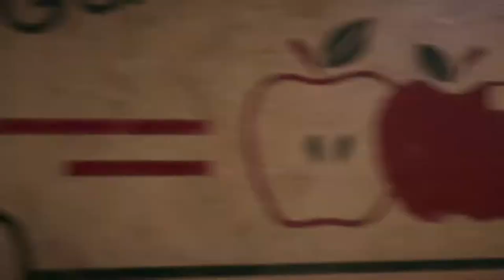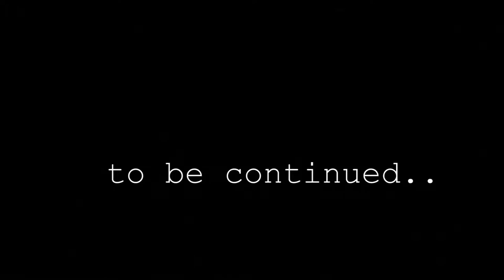FAR CRY 5 Walkthrough (Part 2) Johnny Apple Seed - Xbox One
NEW Far Cry 5 Gameplay Walkthrough Part 1 of the Far Cry 5 (FC5) Campaign including the Intro, a Review and Mission 1: The Warrant Gameplay Walkthrough will feature the Full Game Story Campaign. This Full Game Far Cry 5

I highly suggest you get this game!

ADD ME ON XBOX: bobwilcox96